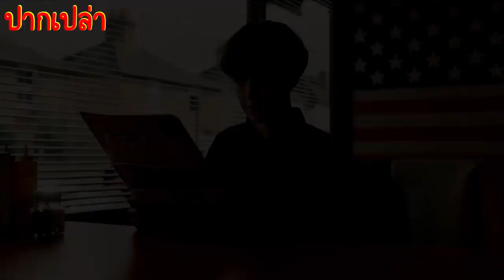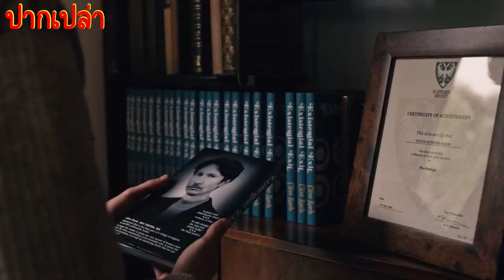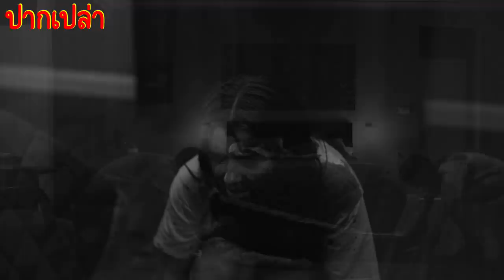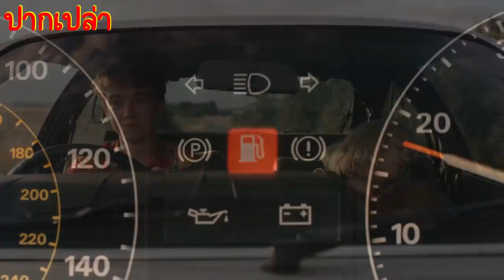เรื่องวุ่นๆของวัยรุ่นห่วยแตก(คลิปเดียวจบ) EP.1-8| สปอยโลกมันห่วยช่วยไม่ได้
สปอยเรื่อง โลกมันห่วยช่วยไม่ได้